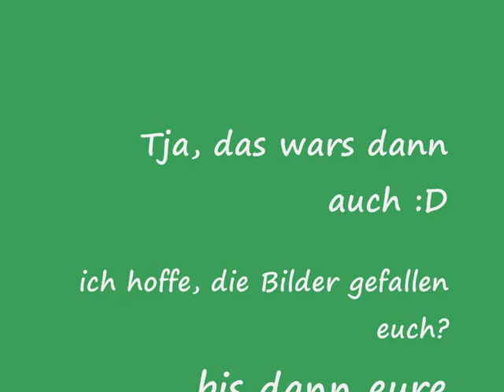Wetti Beitrag für Funfunmill und Wunschzeichnung für Mariepferd13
Ja das erste Bild ist Ein und der selbe Junge nur eben das er nach außen ein kleiner Engel ist und innerlich aber ein Teufel :D man sieht da gerade wie sein 2. ich quasi aus ihm "herauswächst" :D ... irgendwie schon ekelig xD naja und das 2. Bild ist eben eine Meerjungfrau für Mariepferd13
Yes, on the first picture, it is one and the same guy. He just looks like an angel from the outside, but inside he is a devil :D Here you can see how is 2. himself is... kinda... growing out of him :D
... this is somehow disgusting :D
Well, however, and the 2. picture is a wish drawing, a mermaid for Mariepferd13